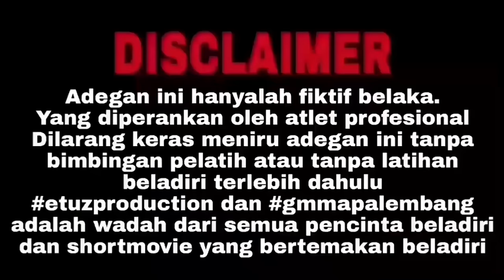TANGGUNG JAWAB The End || Indonesia's Best Action Movie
Hai Semua Penonton & Penggemar Actra Entertainment, Saat ini Youtube Actra Entertainment Mengalami Penurunan Drastis. Agar Crew & Actor Bisa Terus Tetap Melakukan Syuting,mohon bantuan Donasinya. Karena Saat ini Kita Tidak Ada Transportasi,Konsumsi dan Perlengkapan Syuting Dll. Di Situasi Sulit begini,kami berharap penggemar bisa membantu dengan support Actra Untuk proses syuting dalam mengembangkan Karya Anak Bangsa,yang dimana Kita Selalu menghibur kalian dengan Film-film Drama Action Kita.

Klik Link Dibawah Untuk Support Actra Ya